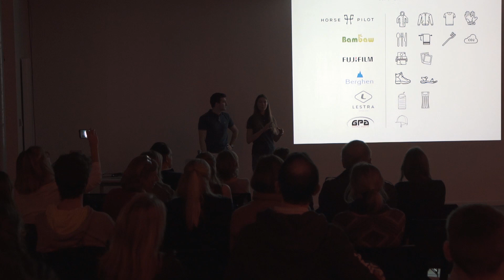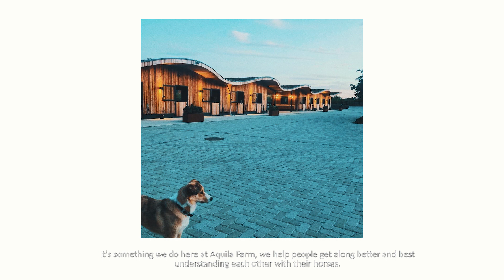#6 Festival d'Aventure, Pilates & Aquila Farm | Nomados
Aujourd'hui, on vous parle de 3 étapes de notre préparation :
Le festival Maurice l'aventure au mois de décembre, nos séances de Pilates avec Tania au Corpus Studio et une après-midi de désensibilisation pour les chevaux avec Aurélie à l'Aquila Farm.